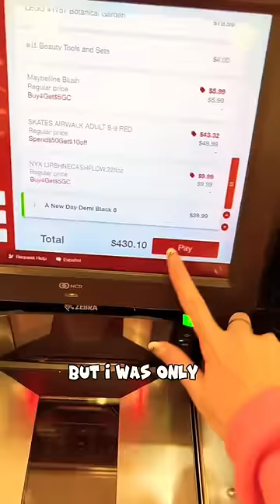BUYiNG 5 GiRLS CHRiSTMAS!!🩷✨😳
More angel tree shopping 💗💖 Trying to finish 4 NAMES TODAY 🎄